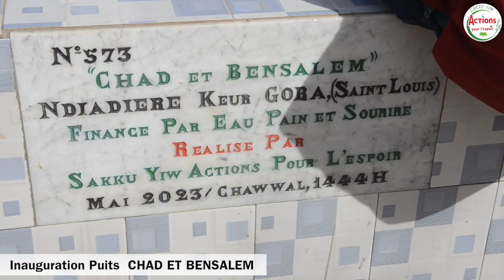SAKKU-YIW: INAUGURATION PUITS CHAD ET BENSALEM VILLAGE DE NDIADIERE KEUR GORA, REGION DE SAINT LOUIS